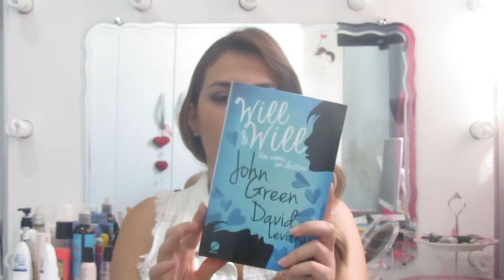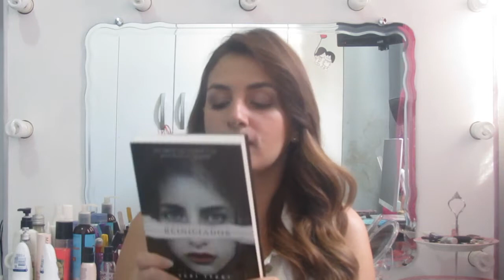Book Haul: Agosto - 2014